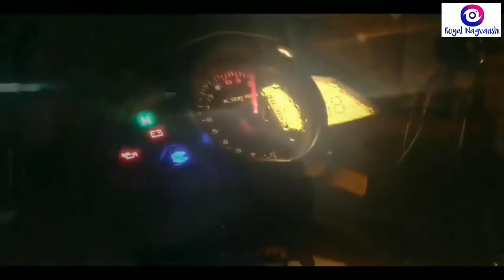Complete Tour Of The Gwalior City Tourist Place Gwalior Fort Jai Vilas Palace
Hello
Guys We Are Presenting A New Video For Complete Tour Of The Gwalior City Tourist Place | Gwalior Fort , Jai Vilas Palace

Gwalior is a major and the northern-most city in the Indian state of Madhya Pradesh and one of the Counter-magnet cities. Gwalior occupies a strategic location in the Gird region of India.

t's a gem for those people who love to explore historical places.

Gwalior has so many historical and heritage buildings like Gwalior fort, Jai Vilas Palace, Moti Mahel, MLB Collage, Sas Bahu Temple, Teli Ka Mandir, Tansen Tomb.
Tigra Dam is one of the main sources of water supply for Gwalior and nearby areas.
India tourism, Incredible india, Gwalior ka kila, ग्वालियर, Madhya pradesh tourism, Tourist place near gwalior, Gwalior tourism video

Complete tour Of Gwalior City

Drone View Of Gwalior During lockdown

Live India Satellite view

Tour of Gwalior Fort

Rokadiya Sarkar Hanuman temple vlog Gwalior

More Awesome Videos Coming Soon

Like || Share || spread ||love & Support .

under section 107 of the copyright act 1976 allowance is made for daily use for purposes such as criticism comment news reporting teaching scholarship and use permitted by popularity statue that might otherwise be in fairing non-profit.educational or personal use tips and balance in favour of fair use.All Right to music Label co.& No copyright infringement intended.